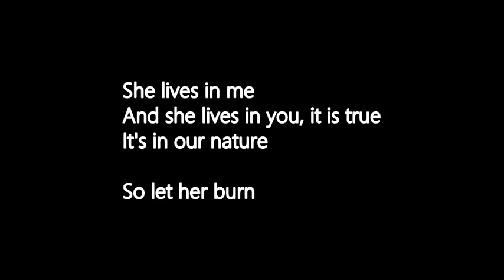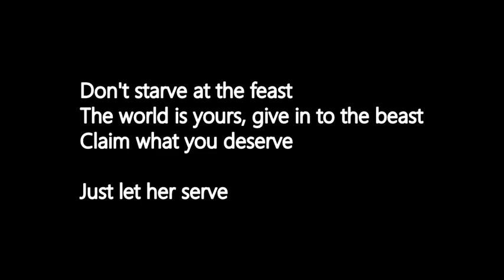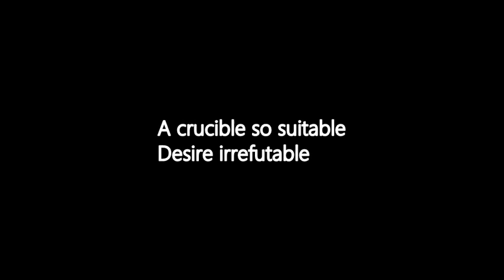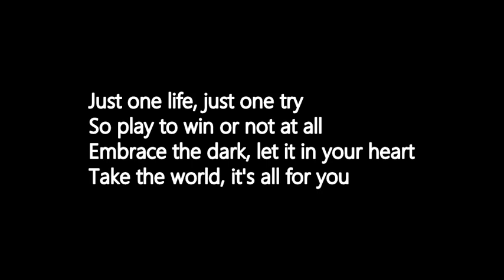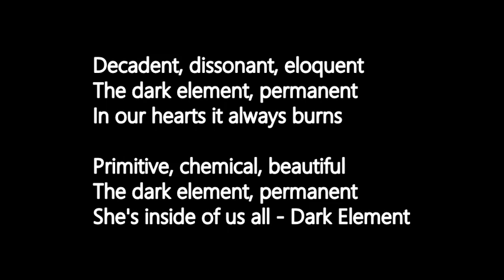The Dark Element - The Dark Element - (with lyrics)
The Dark Element is the debut studio album by Finnish heavy metal band The Dark Element. It was released on November 10, 2017, through Frontiers Records.

Track listing:

1.   "The Dark Element"
2.   "My Sweet Mystery"
3.   "Last Good Day"
4.   "Here's to You"
5.   "Someone You Used to Know"
6.   "Dead to Me"
7.   "Halo"
8.   "I Cannot Raise the Dead"
9.   "The Ghost and the Reaper"
10.  "Heaven of Your Heart"
11.   "Only One Who Knows Me"

Musicians:

Anette Olzon – vocals
Jani Liimatainen – guitars, keyboards
Jonas Kuhlberg – bass
Jani “Hurtsi” Hurula – drums